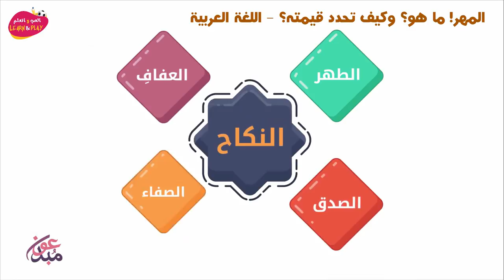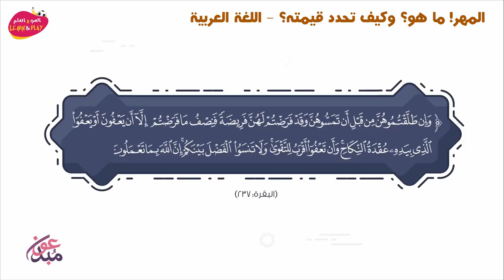المهر! ما هو؟ وكيف تحدد قيمته؟